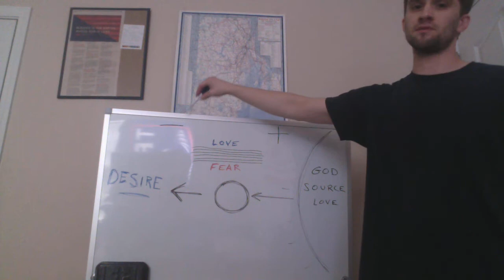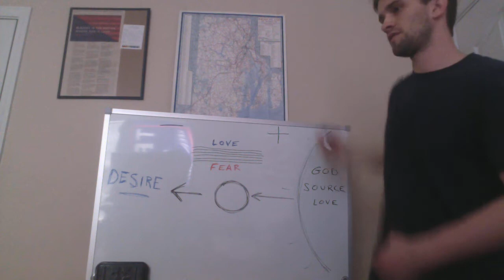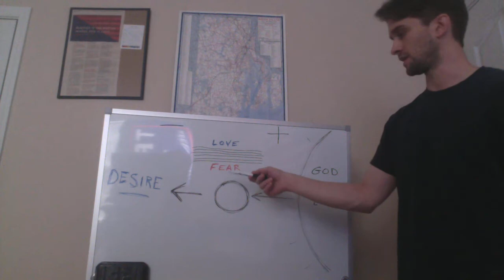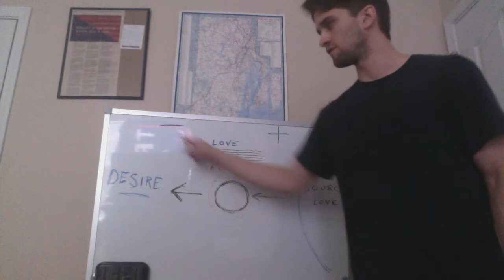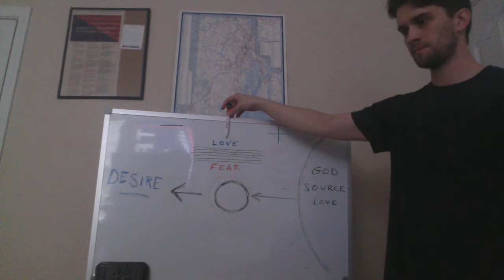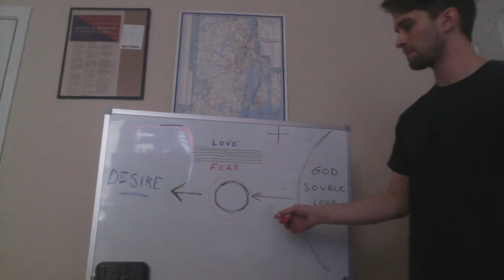The Process of Manifestation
bc1q9jwkenavy4st53jwgp4pntjwpqvukvsctzttnn

LNPnyWZf6GrJiV7GYB27HZ4pMYRGtdiDyv

XxGHskSVN8VTXdFxM35XDQETMSwdGVd31b

Know Thyself.
Never Fear Death.
Love Thy Fate.